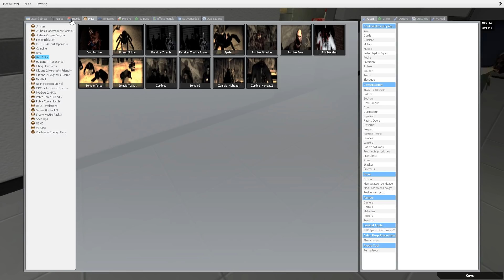GMOD BECKMAN RP FR 3: L’ARAIGNÉE HADOKEN !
► Une araignée mutante qui te mets des HADOKENS !

► Serveur DarkRP FR Garry's mod: [FR] Resident Evil RP | by mTxServ.fr | Coopa | IP connect gmod02.mtxserv.fr:27080